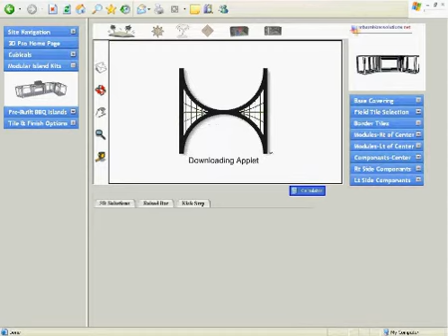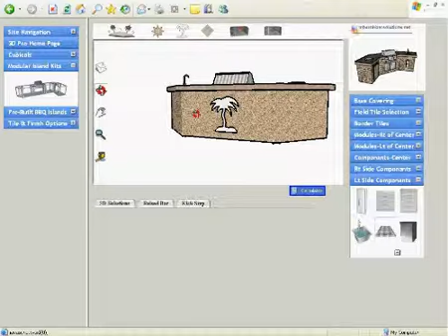3D BBQ Island Pro